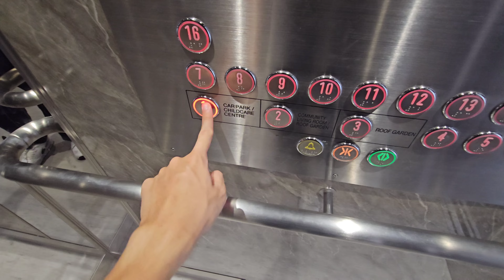Hitachi lifts at Blk 214C Woodleigh Hillside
After some time, I have finally gotten to take the last of the Woodleigh BTO series as I was exploring the Woodleigh and the Alkaff area. This time, it is something more interesting, oblong shaped indicators and H-shaped windows combined together. Most of the other Hitachi lifts use vertical line windows.

Manufacturer: Hitachi
Floors: 1, 2, 3, 4, 5, 6, 7, 8, 9, 10, 11, 12, 13, 14, 15, 16
Capacity: 13 persons 885kg
Model: UAG-SN1
Year installed: 2022
Rating: 50/50
History: Original

Camera: Samsung Galaxy S23 Ultra